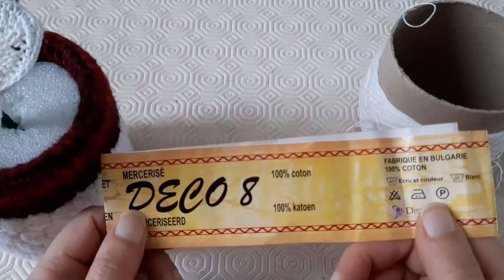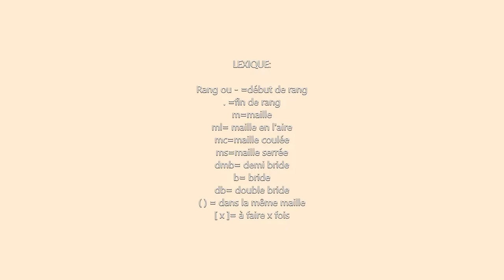Tutoriel la Rose de Noël au crochet partie 1/2.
Bonjour, dans cette vidéo nous allons faire la rose de Noël au crochet. Et si cette création vous a plu n'hésitez pas à laisser un commentaire ou un pouce bleu. Merci !!!❤️❤️
00:00 Intro et matériels
02:26 Lexique
02:36 pétales
13:51 pollen
18:20 assemblage fleur